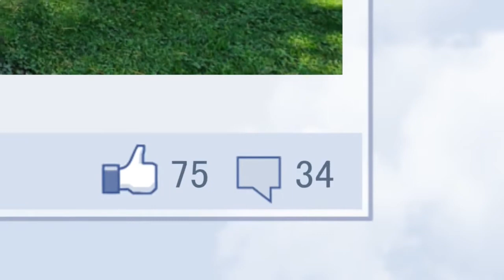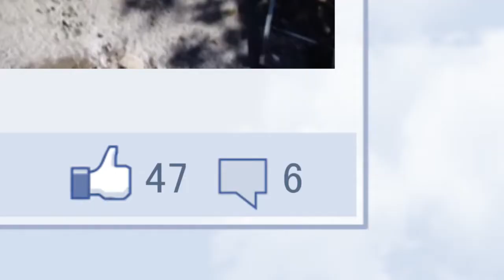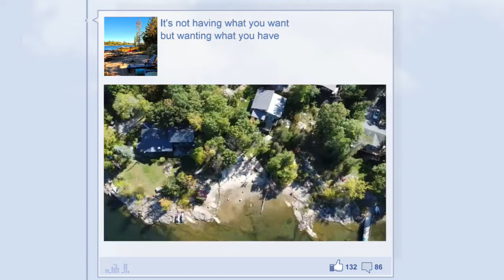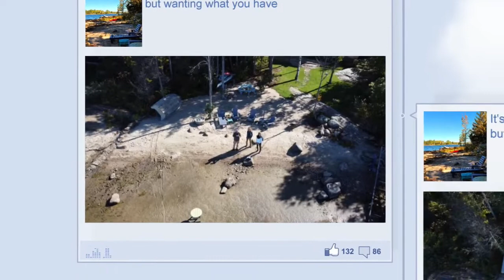Angie's place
Awesome visit to Georgian Bay @WeTheLarsens